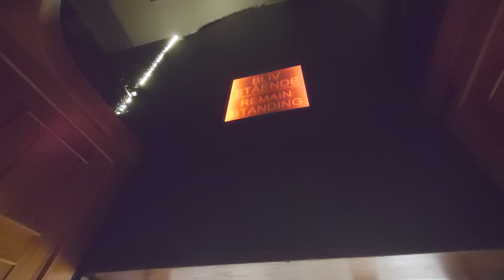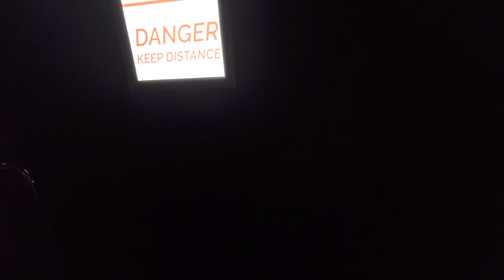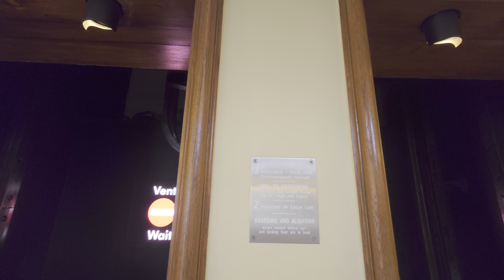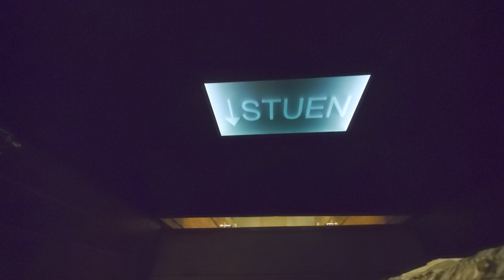1920 TITAN Paternoster Elevator @ Axelborg, Copenhagen, Denmark!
ELEVATOR INFORMATION!

Manufacturer/Tillverkare: TITAN
Installation year/Byggår: 1920
Serial Number/Tillverkningsnummer:
Capacity/Maxvikt: 2 persons per cabin
Floors/Antal våningar: 7 = STUEN 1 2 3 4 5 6

Location/Adress: Axelborg | Vesterbrogade 6D, 1620 København, Danmark
Camera/Kamera: Sony Xperia 1 IV!